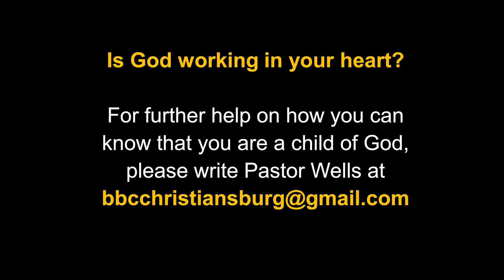"Christ's Promise to Come Again" - Murray Agee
Bible Baptist Church - Christiansburg, VA  Sunday, Oct. 10, 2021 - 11:00am
Guest Speaker. Brother Murray Agee pastored Word of Truth Baptist Church in Floyd, VA, for many years until his retirement. He serves churches in need of pulpit supply during his retirement years.
This message looks at the promise of Christ's return and how we should live in light of it.